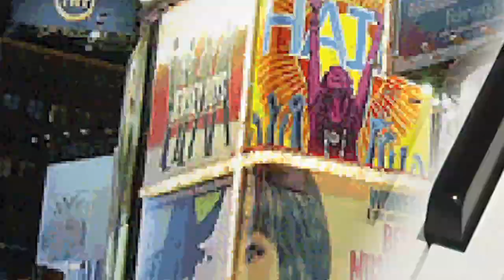OBSESSED!: Susie Mosher and Her Two Moms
Susie Mosher ("Hairspray", "The L Word") joins Seth to perform some hilarious-yet-unnerving tunes from her one-woman show dealing with the trials and tribulations of life growing up with an unhinged alcoholic mother.